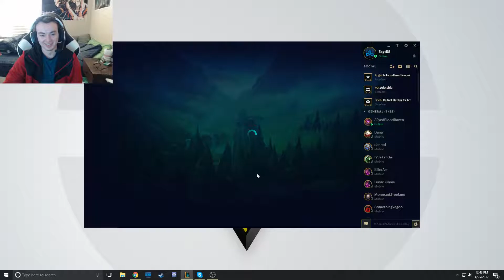25-0 Platinum Jinx